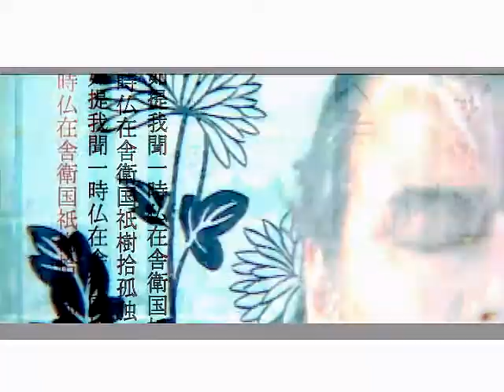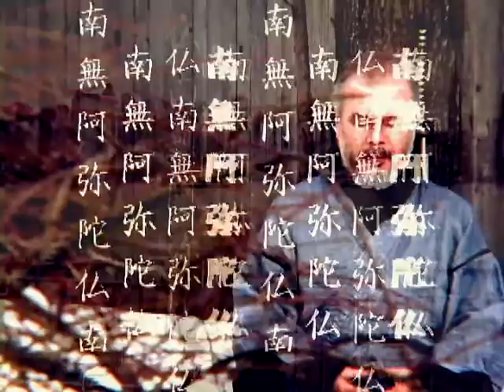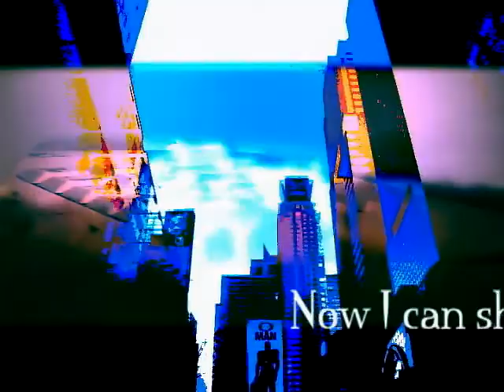Yuichiro Oda - LOADING YOUR LOVE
Real Samurai Musician ODA's new music.Welcome to ODA's world! 　作曲家・ギターリスト　小田裕一郎のミュージックビデオのアメリカ版。　ニューヨークで撮影・制作されたもの。　Video shooting, editing and all effects by Hiroshi Arikawa